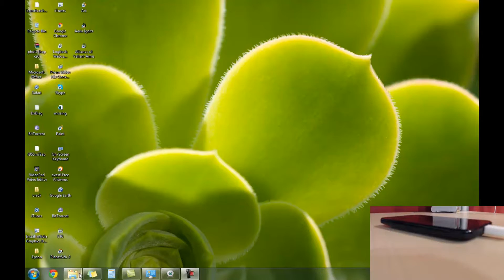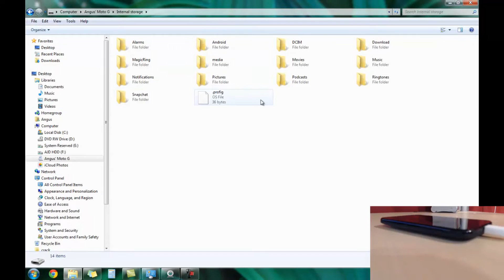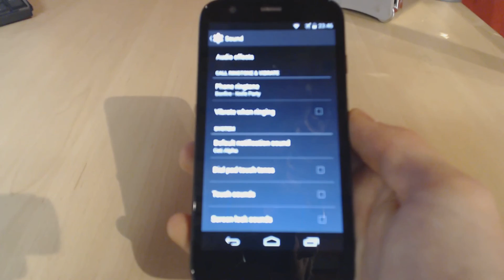How to: Customize Ringtone in Andriod 4.4 (Tutorial)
This is a easy and quick solution to choosing your own ringtone on Android 4.4 Kitkat. Please do like if you found this video helpful.